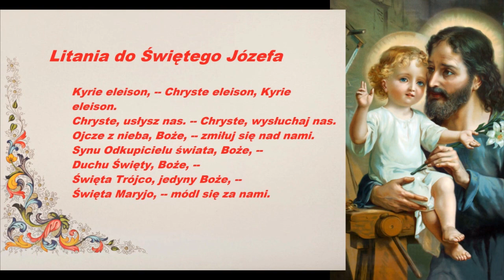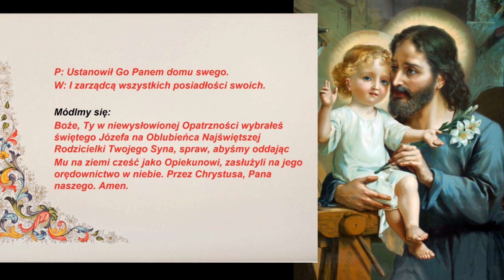1/9 NOWENNA ŚRODOWA do ŚWIĘTEGO JÓZEFA - DZIEŃ 1- PATRON I WZÓR NARZECZONYCH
Dzień I
Patron i wzór narzeczonych
Rozważanie
Świętemu Józefowi Bóg objawił przez anioła tajemnicę przyjścia Syna Bożego na świat. Posłuszny natchnieniu Bożemu św. Józef przyjął pod swój dach Maryję, będącą w stanie błogosławionym. Przez to dał schronienie samemu Jezusowi -- Odkupicielowi świata, którego Maryja pod swym sercem wniosła do jego domu.

Polećmy Bogu i opiece św. Józefa wszystkich narzeczonych oraz tych, którzy mają zamiar założyć rodzinę.

Modlitwa nowenny
Prosimy Cię, Boże, przez zasługi św. Józefa, Oblubieńca Najświętszej Bożej Rodzicielki i Opiekuna Świętej Rodziny, pobłogosław narzeczonym, którzy pragną założyć ognisko rodzinne. Napełnij ich serca duchem miłości, ofiary oraz pobożności. Podejmując się tego zadania, niech to uczynią według wzoru św. Józefa, składając z ufnością przyszłość powstającej rodziny w miłujące ręce Boga. Św. Józefie, zamieszkaj w ich domu wraz z Jezusem i Maryją.
Amen.
Litania do św. Józefa

Ojcze nasz...
Zdrowaś Maryjo...
Św. Józefie, Patronie narzeczonych, módl się za nami.

Jest to NOWENNA ŚRODOWA na 9 tygodni przed Uroczystością Świętego Józefa - 19 marca , ale można też ją  odmawiać 9 dni przed samą uroczystością lub w innym czasie.